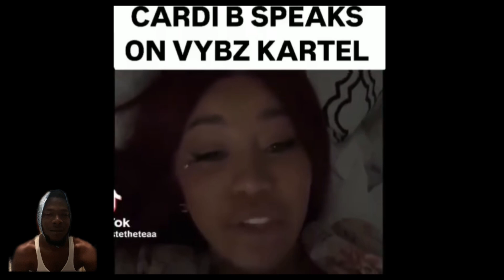CARDI B SPEAKS ON VYBZ KARTEL!HER FAVORITE ARTIST IN THE WORLD & THE PERFECT COLLAB👀👂🙄😳😱